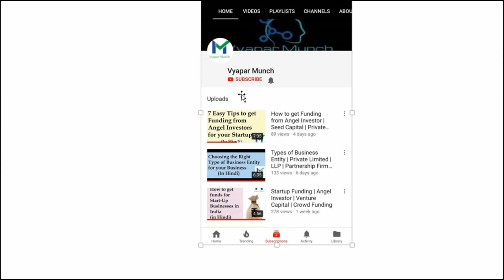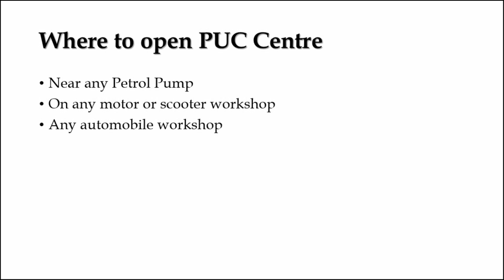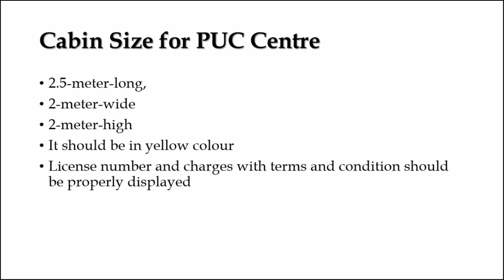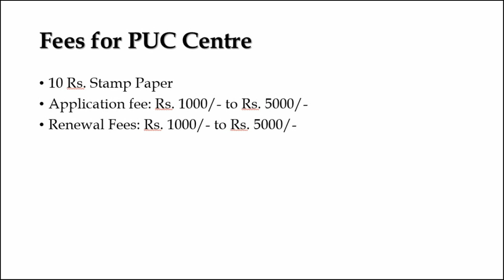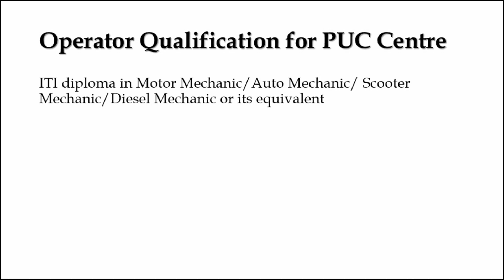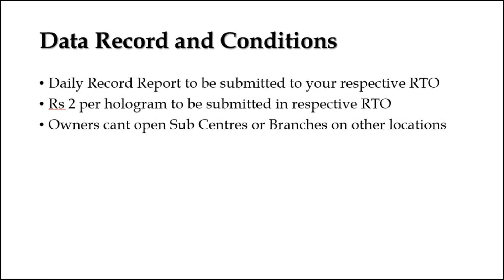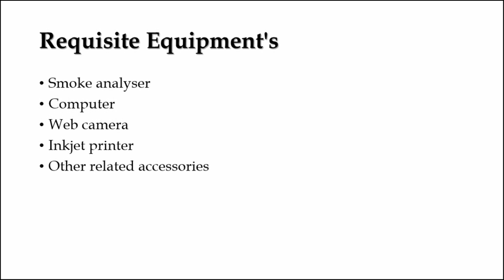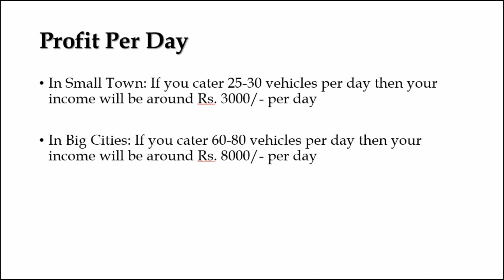How to Open Vehicle Pollution Check Centre PUC | वाहन प्रदूषण जाँच केन्द्र कैसे खोले ?